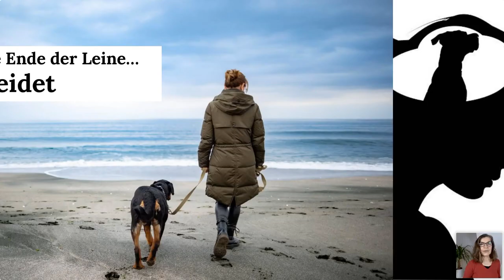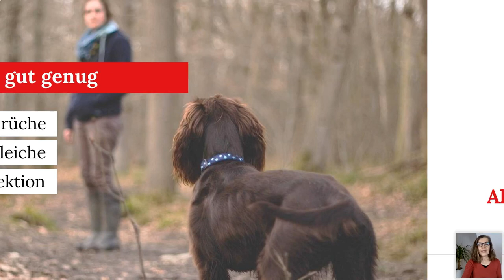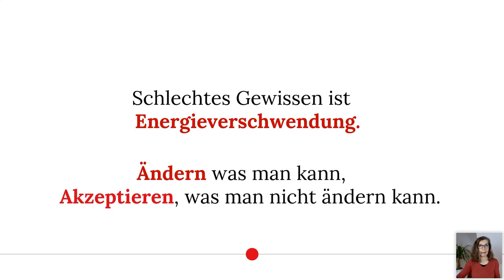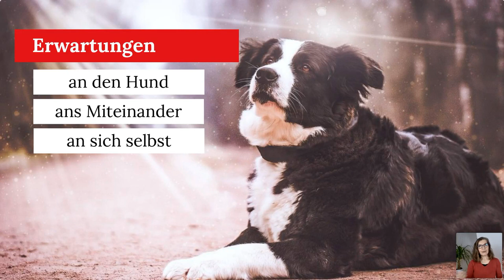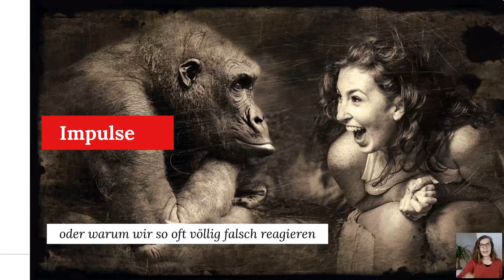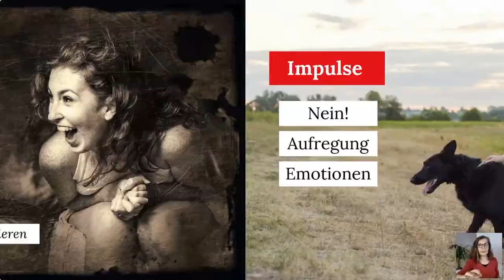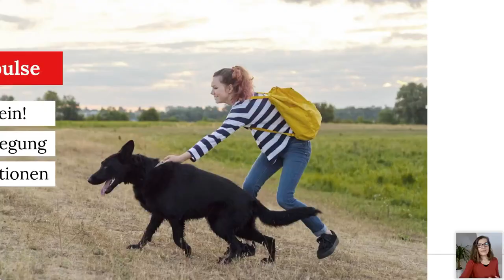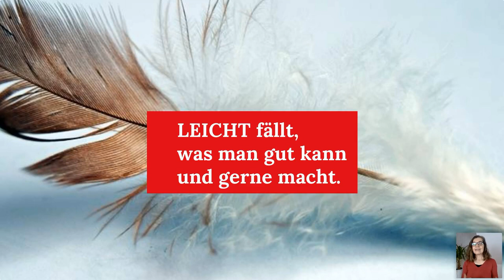"mindset, erwartungen und impulse"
im zweiten LIVE CALL der masterclass "hunde erziehen mit leichtigkeit" beschäftigen wir uns mit dem anderen ende der leine und jenen punkten, die dem menschen in sachen leichtigkeit gern mal in die quere kommen.